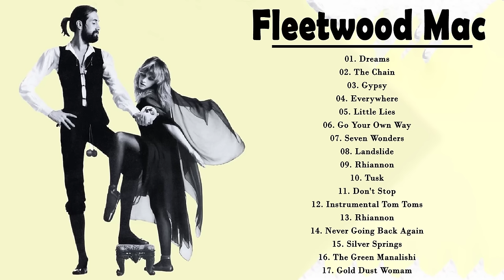Fleetwood Mac Greatest Hits Full Album